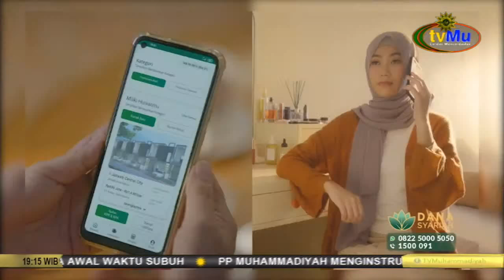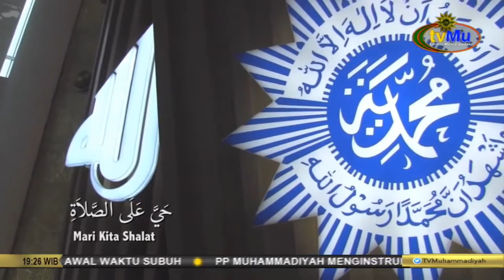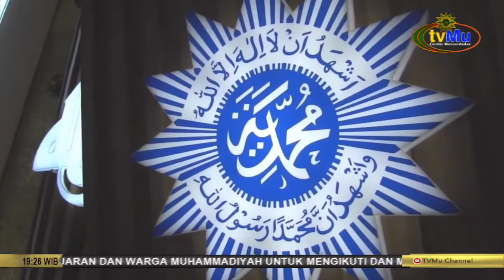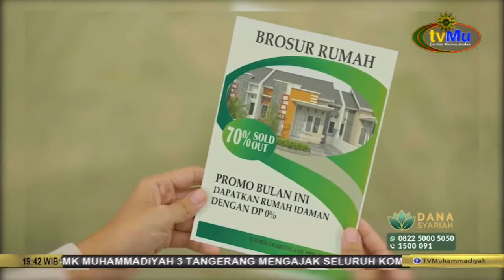PODCAST TV SHOW | Pemetaan Penyelenggraan Pendidikan Keagamaan Non-Muslim antara Masyarakat & Negara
Saksikan kami melalui :
Antena Parabola :

TV Digital:
42 UHF - Jabodetabek-Banten
29 UHF - Yogyakarta-Solo

- MuvOn App